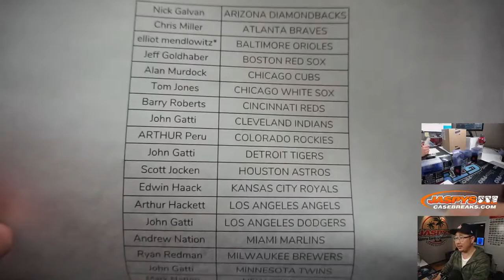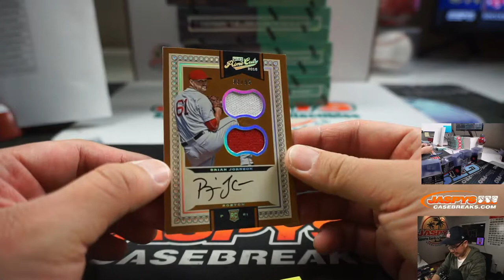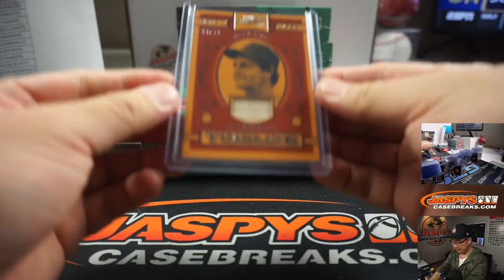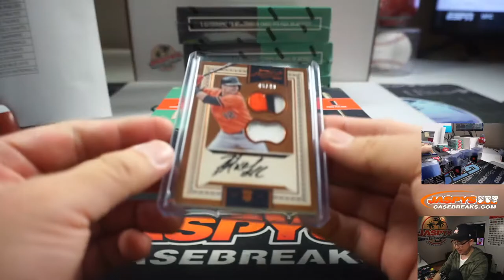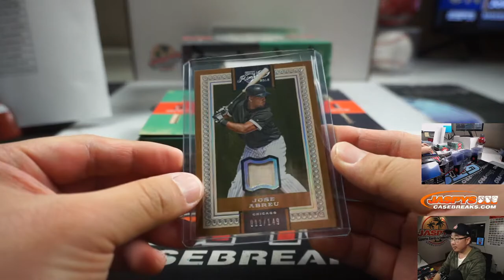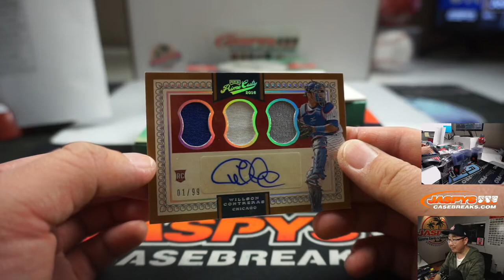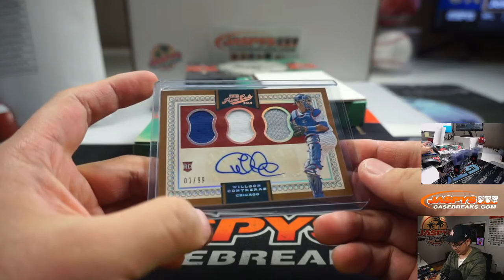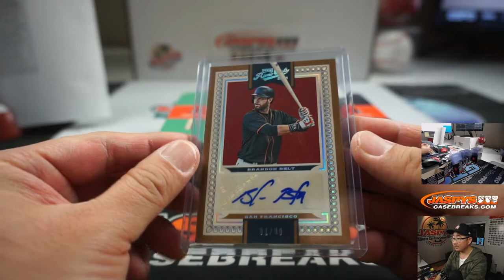Tu, 04.07.20 || 5Box PYT #13 || 2016 Panini Prime Cuts Baseball (MLB)